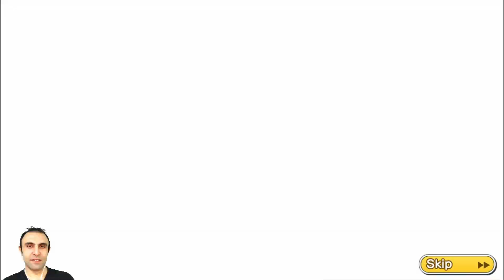DREAM FEST TRANSFER ! | FEST WAKASHIMAZU ANALİZ ! | CAPTAIN TSUBASA DREAM TEAM | Oyun Videosu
Dream Fest Wakashimazu için analiz yaptım ve transfer attım arkadaşlar ;) Güzel bir oyun video su olduğunu düşünüyorum ;)

Merhaba arkadaşlar,

Discord Hesabım ;

Instagram Hesabım ;

Facebook Hesabım ;